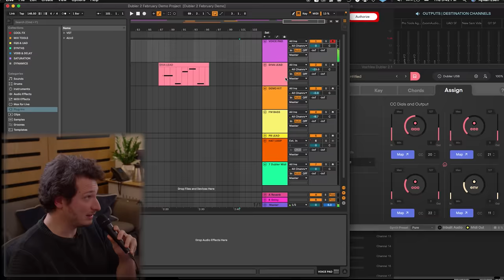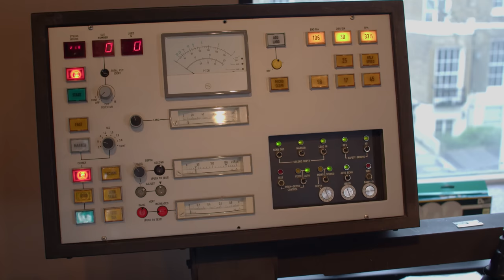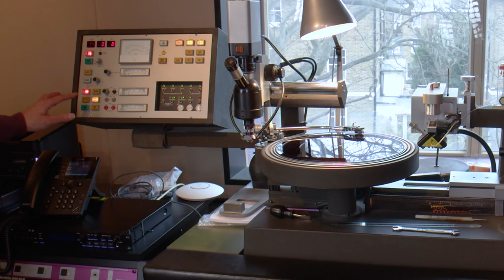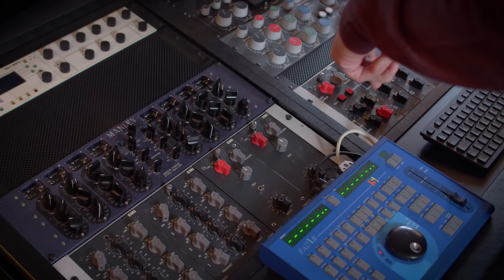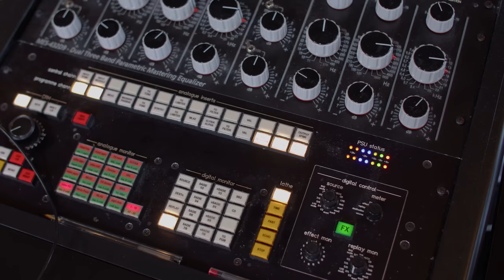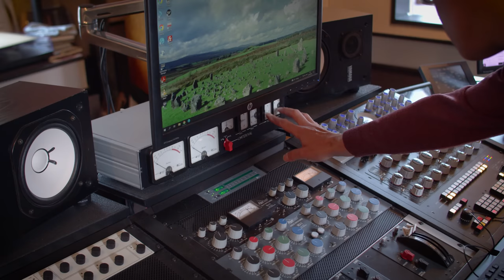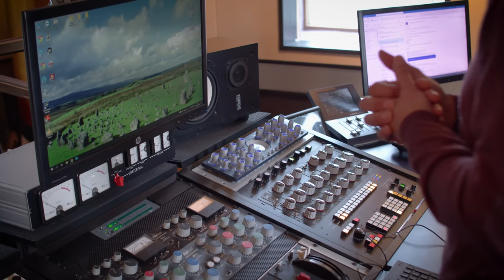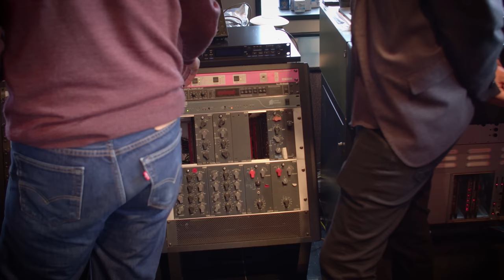Mastering Vinyl with Geoff Pesche at Abbey Road Studios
Thank you to the wonderful people at Abbey Road Studios & Abbey Road Institute for their cooperation, support, and supply of materials that made this possible.

Producer: Warren Huart
Camera: Adam Steel
Editing: Adam Steel

Photos from The Art of Recording Vol.1, Abbey Road Studios x Legacy+Art
Images Used Courtesy Of

TIMESTAMPS:
00:00 - Early Beginnings
31:45 - The Vinyl Cutting Process
50:28 - Gear Tour